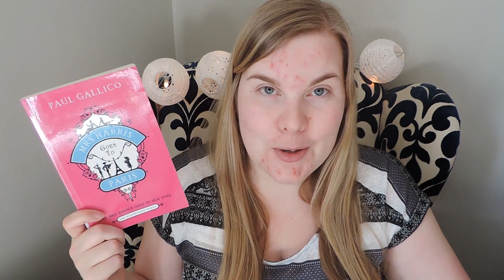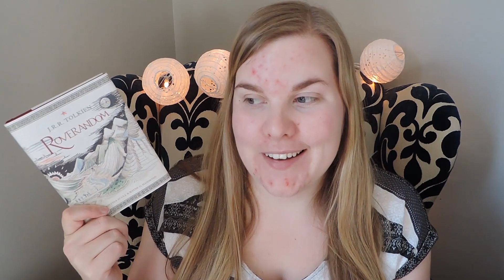December 2014 Wrap Up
Hello Everybody! My name is Tanya and this is my December 2014 Wrap Up!